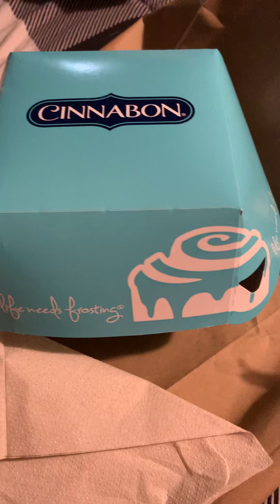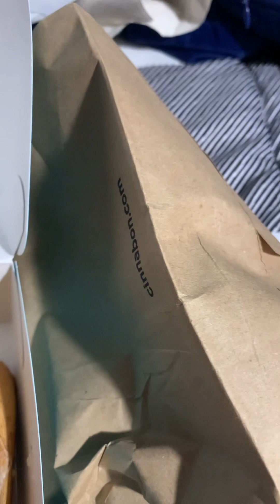Cinnabon ASMR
asmr whisper chewing eating I went Black Friday Shopping and got a Cinnamon Bun.